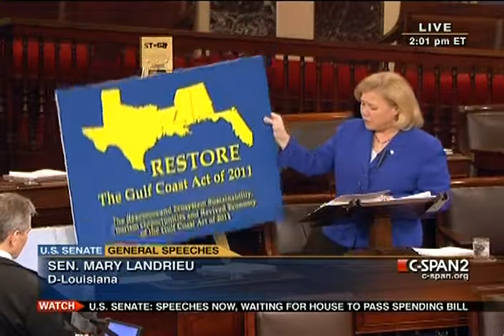Senate Session 2011-04-14 (13:50:39-14:56:25)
Senate will be in a period of morning business, with the time until 2 p.m. equally divided and controlled between the two Leaders, or their designees; following which, when the Senate receives papers from the House of Representatives, with respect to the continuing resolution and two correcting resolutions, Senate will proceed to 3 rollcall votes.